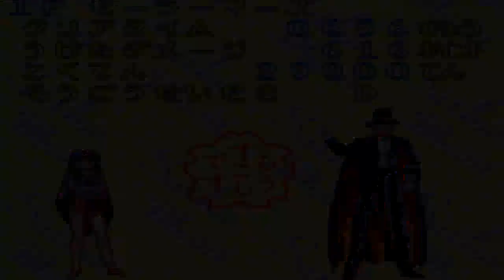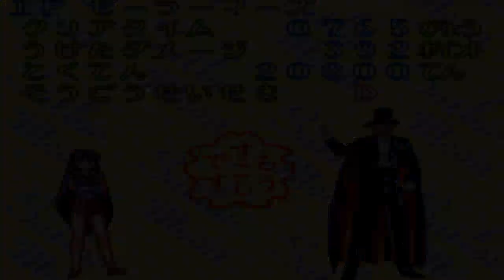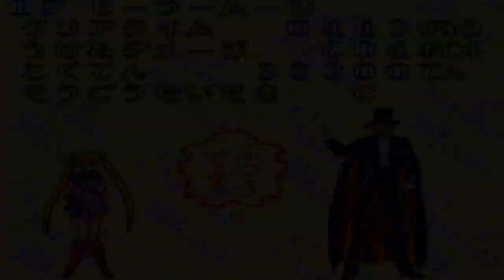The V-Mix -Lovely Vibes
Who knew being a magical girl would be so damn hard!